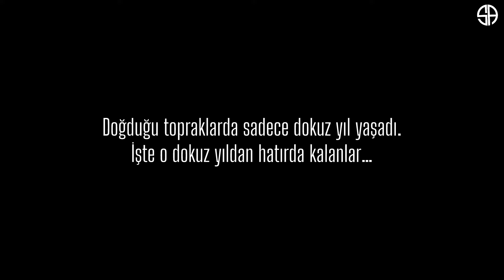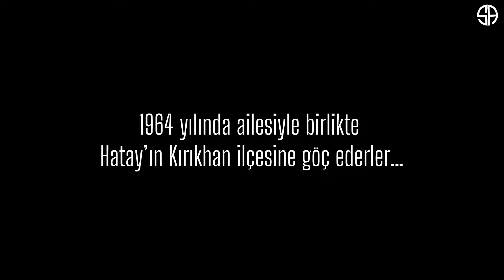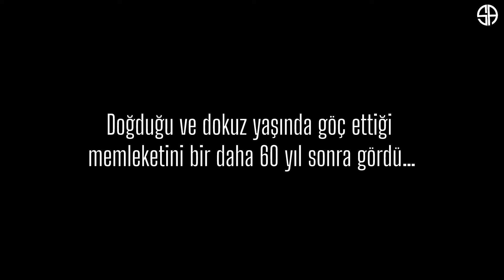Hatice Darendeli: 60 yıl sonra doğduğu toprakları gördü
Hatice Selçuk Darendeli…
1955 yılında Trabzon’un Çaykara ilçesine bağlı Şahinkaya köyünde başlayan hayat, dokuz yaşında ailesiyle birlikte göç ettikleri ülkenin güney ucundaki Hatay’ın Kırıkhan ilçesine taşınır. Orada Maraş Elbistanlı Hüseyin Darendeli ile evlenip çoluk çocuğa karışınca doğduğu topraklar ile çok uzun bir süre bağı kesilir. Ama Hatice teyzenin hayatının ilk dokuz yılına ait detaylar hep kafasında, hayallerinde ve rüyalarandadır. On beş yıl önce eşini kaybetmiş, çocuklarını yetiştirip meslek sahibi yapmış ve evlendirmiştir. 6 Şubat 2022’deki tarihi depremde evi yıkılmış ama hayat devam etmektedir. Bir vesile ve fırsat bulunca aklına ve gönlüne düşen doğduğu toprakları ziyaret etmiştir. Aradan altmış yıl geçmiştir. Farklı duyguların bir arada yaşandığı bir hayattan ilginç kesitleri bu videoda bulacaksınız…